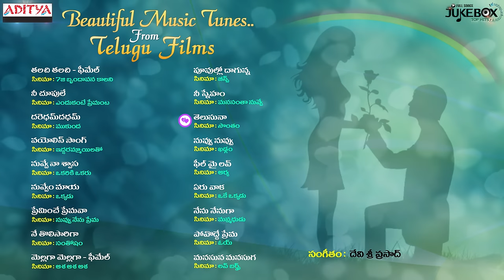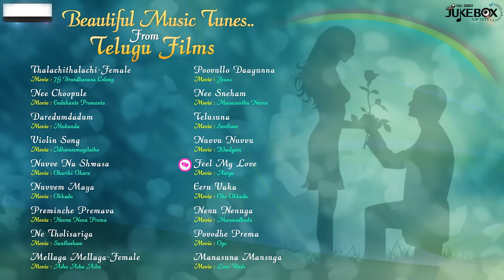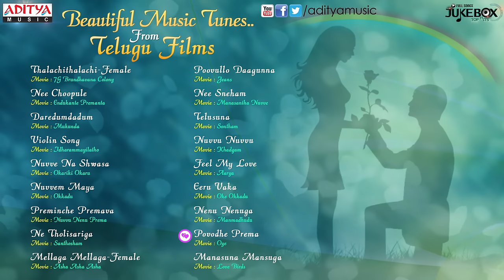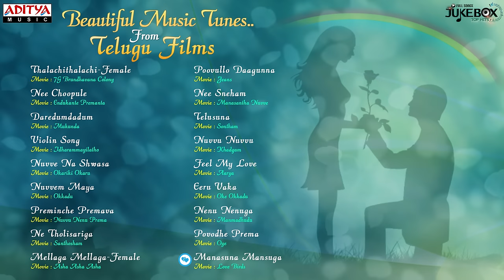Beautiful Music Tunes From Telugu Films || Relax & Enjoy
Listen & Enjoy Beautiful Music Tunes From Telugu Films Relax & Enjoy,This Jukebox Contains 18 amazing Tracks.

♫►Beautiful Music Tunes From Telugu Films ◄♫

00:34 - Thalachithalachi - 7G Brundhavana Colony
01:55 - Nee Choopule - Endukante Premanta
04:34 - Daredumdadum - Mukunda
06:30 - Violin Song - Idharammayilatho
07:48 - Nuvve Na Shwasa - Okariki Okaru
10:06 - Nuvvem Maya - Okkadu
11:48 - Preminche Premava - Nuvvu Nenu Prema
13:25 - Ne Tholisariga - Santhosham
15:56 - Mellaga Mellaga-Female - Asha Asha Asha
18:42 - Poovullo Daagunna - Jeans
21:45 - Nee Sneham - Manasantha Nuvve
23:48 - Telusuna - Sontham
25:40 - Nuvvu Nuvvu - Khadgam
27:52 - Feel My Love - Aarya
29:24 - Eeru Vaka - Oke Okkadu
31:29 - Nenu Nenuga - Manmadhudu
33:28 - Povodhe Prema - Oye
35:22 - Manasuna Mansuga - Love Birds.